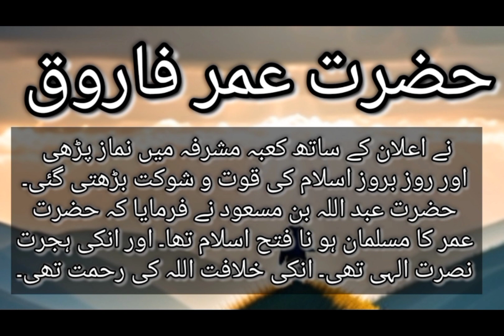hazrat umre faruq CapCut newnaatstatus🥰